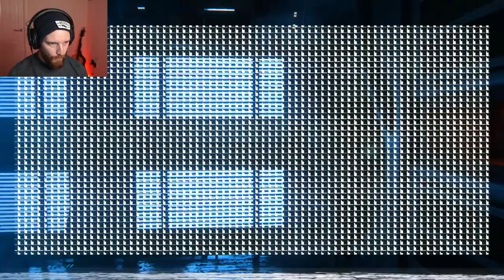Alien: Isolation [Gameplay Part 11] DAMNDROIDS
Hey everyone, welcome back to Alien: Isolation, this is Part 11 of the Gameplay Playthrough. Buckle up, strap in, and let's play!

Equipment;